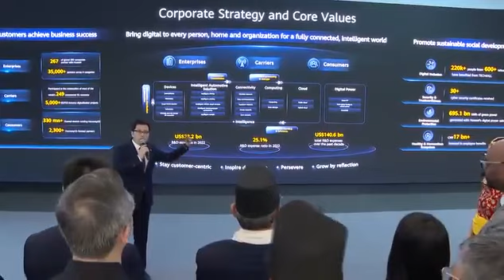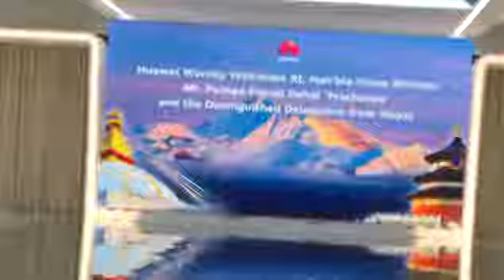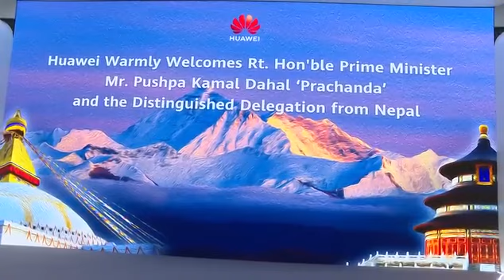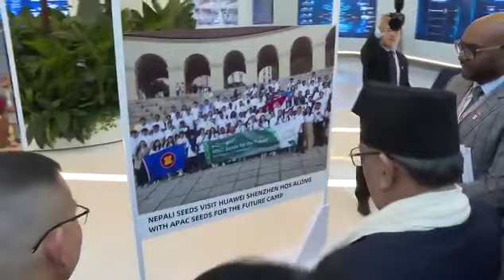प्रधानमन्त्री प्रचण्डको चीन भ्रमणको छोटाे भिडियो ।